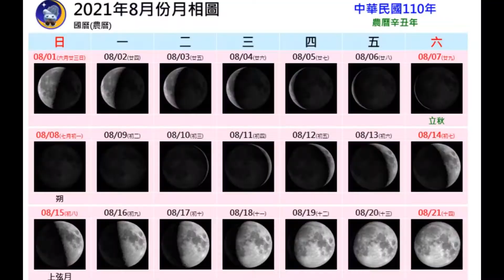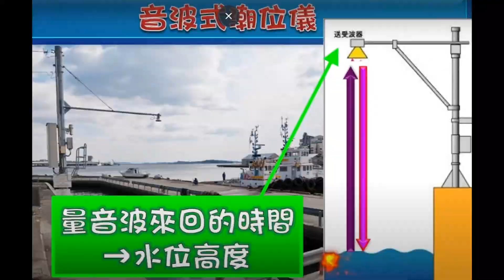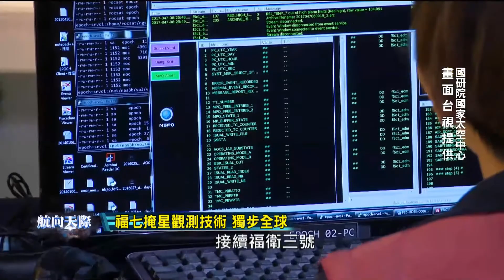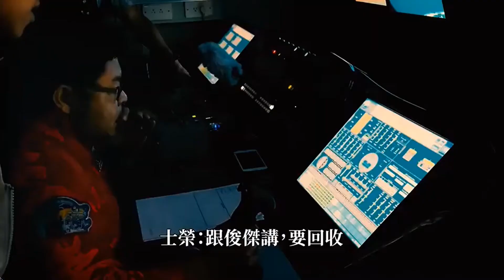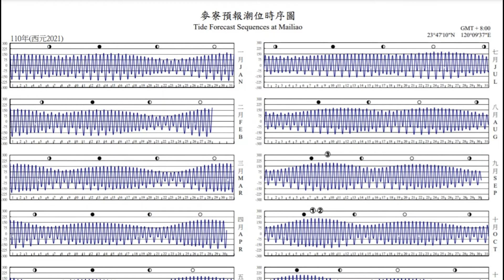AI Typhoon, rainstorm and tide forecast system. AI預測颱風路徑 颱風暴雨海象潮汐預報系統: 海上休閒活動、 防災的好幫手. セイウチ潮汐予報システム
AI預測颱風路徑
00:14  海上休閒活動、釣魚、捕魚、航行、
00:50  加拿大的芬迪灣
02:12 資料浮標包含哪一些設備呢??資料浮標配備為：無線電發射器、夜間警示燈、雷達反射器太陽能板、風向風速儀、全球定位系統GPS。
02:33  觀測海溫不易通常採用什麼方式觀測?
02:39 衛星遙測是觀測大範圍海溫的最佳選擇
02:46 再經由特別演算法，將雲和大氣對氣溫的影響除去，來觀測海溫

潮汐是一種具有週期特性的海洋運動現象，對於海岸休閒活動釣魚捕魚、船隻航行運輸、海岸工程設計、 防災救難甚至於海域地形水深測量等皆有相當程度之影響。
影響潮汐最主要的力量是來自於處呢?
由於宇宙天體對地球各處引力不同，主要的引潮力是來自月球，其次為太陽。
潮差會受到地理位置、海底地形和水深有關，全世界最大潮差發生在加拿大的芬地灣，超過16公尺。
 令它成為世界第一高低潮汐地。每日有1000億噸海水，兩次流入並流出「芬迪灣」，其水量超過全球所有淡水河的總和。巨大的潮汐效應還為「芬迪灣」帶來了奇特的海岸岩石構造， 芬迪灣巨大的潮差，被視為潮汐能發電的最佳地點。

臺灣西海岸台中苗栗一帶，最大潮差可達5公尺；而東海岸則約小於2公尺。
海象觀測網進行波浪、潮位、海流、海溫及海氣交互作用相關觀測，以掌握臺灣附近海域即時海象。中央氣象局規劃建置海象觀測網，是由「外海測站、近岸測站及岸邊測站」組成。
資料浮標包含哪一項設備呢?
資料浮標配備為：無線電發射器、夜間警示燈、雷達反射器、太陽能板、風向風速儀、全球定位系統GPS。(詳見圖片)
海洋面積遼闊，直接觀測海溫不易，通常採用什麼方式觀測?
衛星遙測是觀測大範圍海溫的最佳選擇，利用衛星搭載輻射計所觀測到的海水表面溫度，再經由特別演算法，將雲和大氣對氣溫的影響除去，才能推估出海表面的真正溫度。

臺灣四周海域的潮汐預報自 1944 年始由美國 發布，1975 年才由國內海軍海洋測量局完成電腦預  ，此後1977年也發表 了潮汐預報電腦模型，此為國內電腦模式預報潮汐 之先驅。直至 1990 年潮汐資料經由國防部解除機密 管制後，中央氣象局即在同年採用數值模式， 開始發布潮汐預報以供各界使 用 調和分析法自 Darwin(1907)發展至 今已逾百年，其方法係以傅立葉級數來表示潮汐特 性
引用美國國家海洋大氣總署（NOAA）潮位分區的概念，以NAO99b潮位模式或 NCTU model可同時模擬如溫度、鹽度等水理特性進行臺灣周圍海域格網化之潮位預報，
颱風期間的暴潮水位模擬: 應用海洋數值模式POM+潮汐模式NAO99b之計算水位值+搭配模型颱風RVM(Rankin vortex ) .
「全國海氣象地理資訊網際網路服務系統」